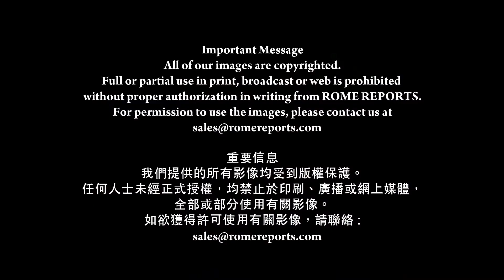教宗在塔林提醒信眾：爭取自由 並非為了成為消費主義的奴隸